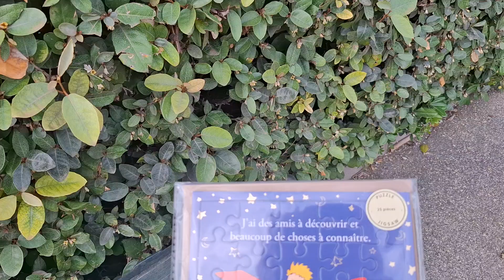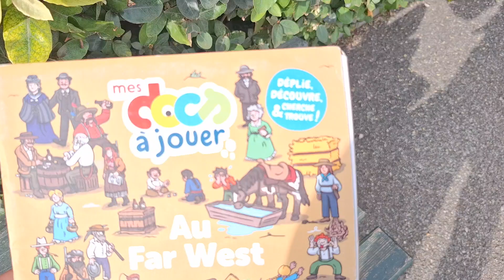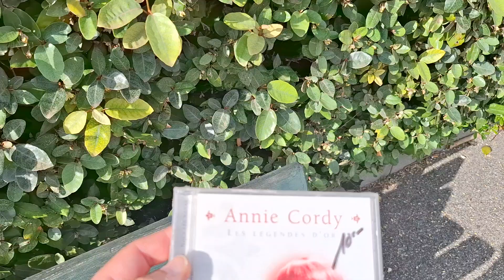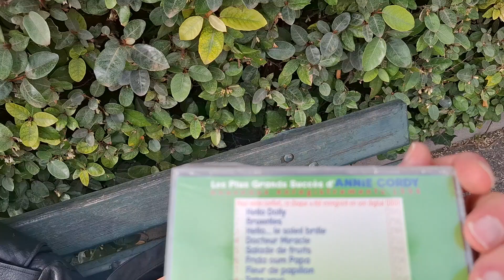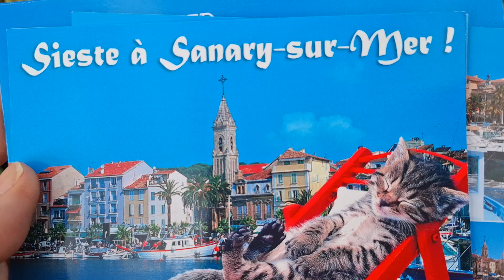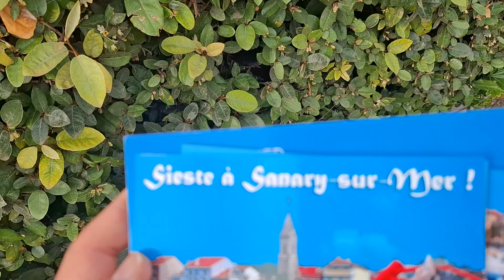Un cowboy à SIX FOURS LES PLAGES (83140)- 23oct.2024- Notre plage, notre repaire à LA VAGUE...